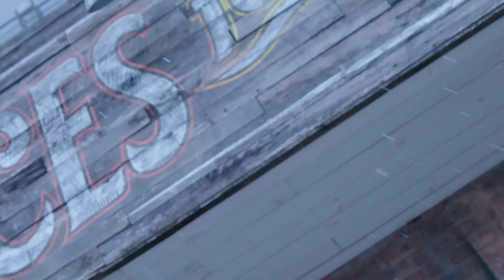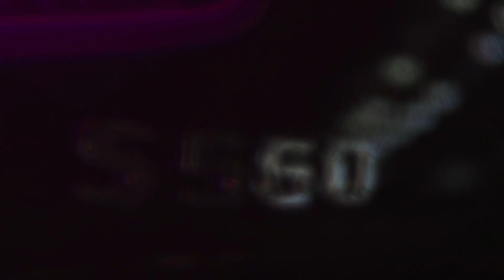Money Miz x Harry Fraud - 100 in the Stash (Official Video)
Money Miz and Harry Fraud unleash the official video for their latest single "100 in the Stash" - Now available everywhere music is streamed and sold!

Video directed by the Infamous Oz

2018 SRFSCHL, LLC